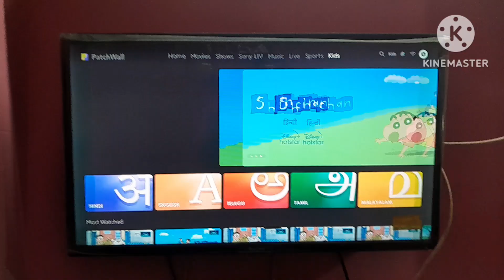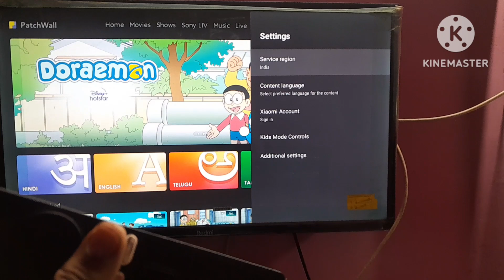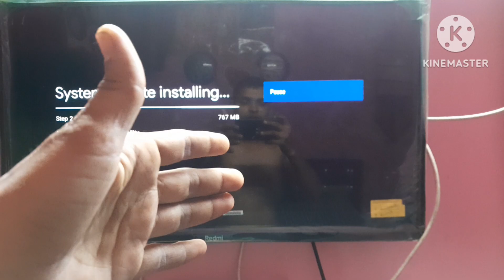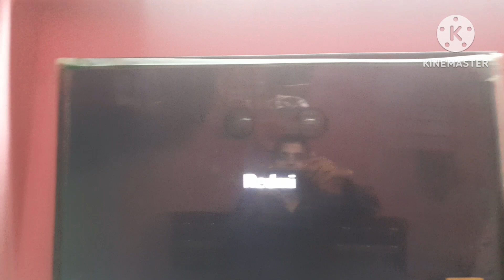How to Update Redmi Smart TV || Redmi Smart TV Update kaise kare || Software Update in Smart TV mi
mi smart tv ko update kaise kare,
mi tv ko update kaise kare,
mobile update kaise kare,
xiaomi smart tv software update kaise kare,
tv software update,
how to update system software in your smart tv,
android tv apps update kaise kare,
android tv pe apps kaise update kare,
software update kaise kare,
system software kaise update kare,
smart tv software update,
tv ka software update kaise kare 2024,
mi tv software update,
update mi tv software